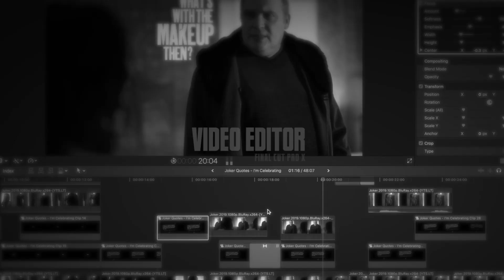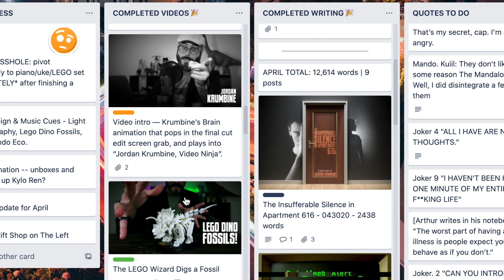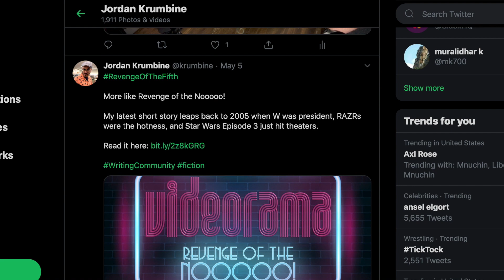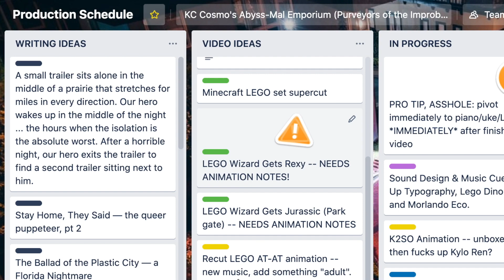I did something creative every day for a month ... here's how it went!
For the month of April, I challenged myself to do something creative every day. This included animating toys, writing short stories, and graphic design. Among other things.

My books on Amazon Kindle

VIDEOS

SHORT STORIES

9. The Insufferable Silence in Apartment 616
8. Red Alert in the Department of Human Asset Management and Existential Mitigation
7. Explorers of the Unknown vs the Last Gift Shop on the Left
5. Thoughts on 35: Birthdays in the Time of the Pandemic
4. Karen Finds a Hobby
3. Max Nebula and the Simpering Spark of Hope
2. Quarantine’s End: Smoke ‘Em If You’ve Got ‘
1. There’s Just So Much Noise